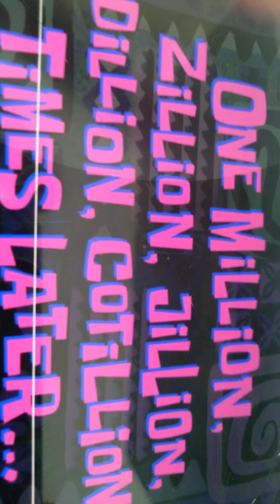Sonic and his friends touch grass